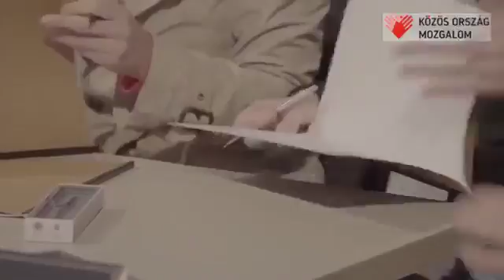Az ellenzeki partok megallapodtak az igazsagos valasztasi rendszer mukodteteseben